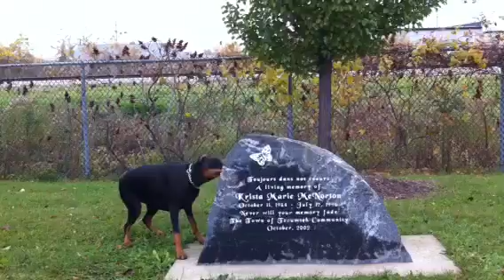Roxy messing around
Doberman just running around having fun in the park!